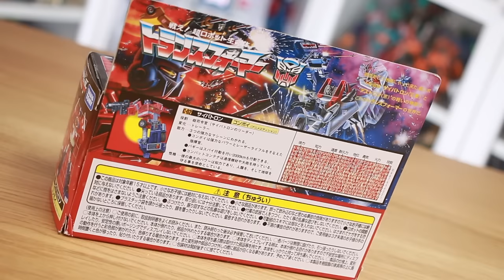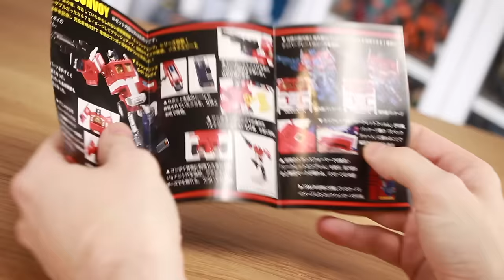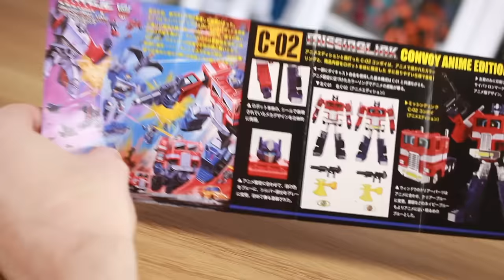UNBOXING: Transformers Missing Link C-02 Convoy / Optimus Prime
Transformers toy unboxing and review - first impressions and comparisons of the brand new Missing Link C-02 Convoy / Optimus Prime!